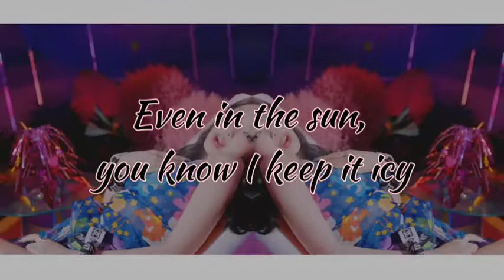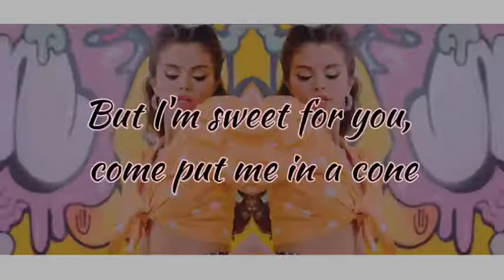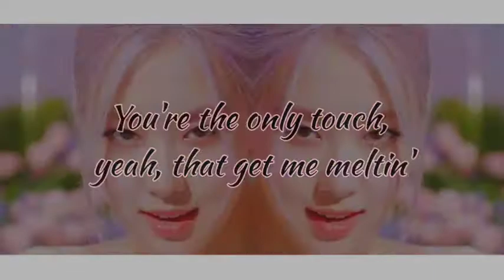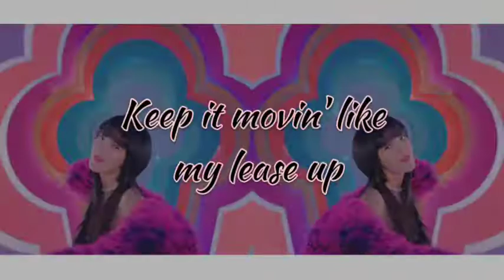Selena Gomez Blackpink - ICECREAM (official lyrics video)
Chillin' like a villain, yeah, I ra-ra-ra

Na, na-na-na-na
Na, na-na-na-na
Ice cream